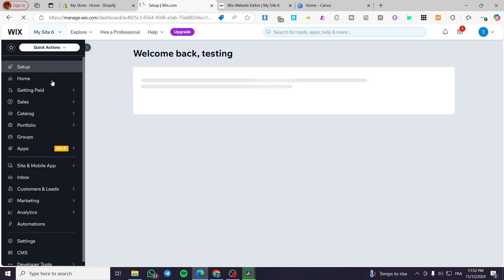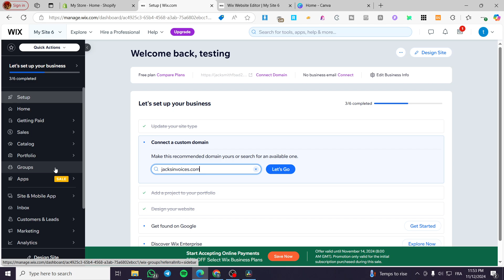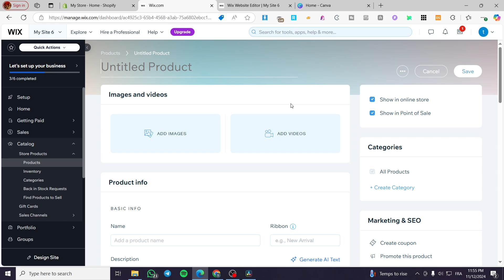How to Create Product Catalog in Wix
If you are looking for a video about How to Create Product Catalog in Wix, here it is!